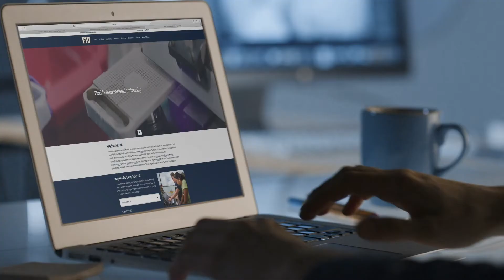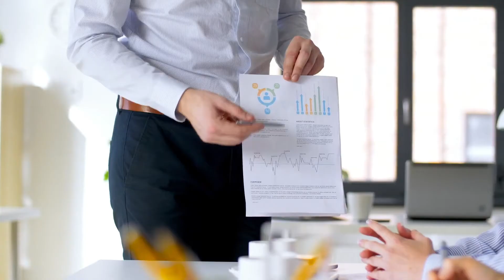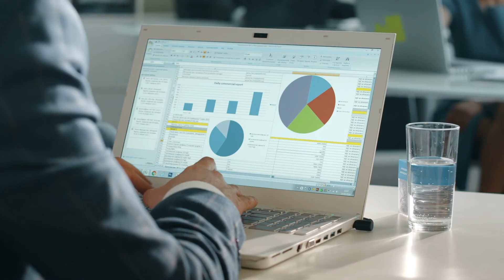Master of Science in Health Informatics & Analytics (MSHIA) at Florida International University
To learn more about the MSHIA program, attend an information session

Update as of October 08, 2021:
MSHIA Faculty Director is Tala Mirzaei

FIU's Master of Science in Health Informatics & Analytics is a fully online, 16-month program designed to give information systems and healthcare professionals a unique business perspective that no other health informatics program has.

Accredited by CAHIIM, this program will teach you the skills you need to leverage technology and data analytics tools to improve the quality, safety, outcomes, and cost-effectiveness of healthcare delivery.

To learn more about how Florida International University and all the Master programs in business,